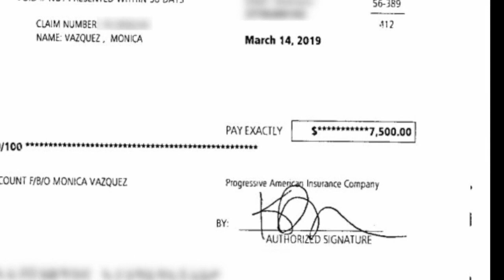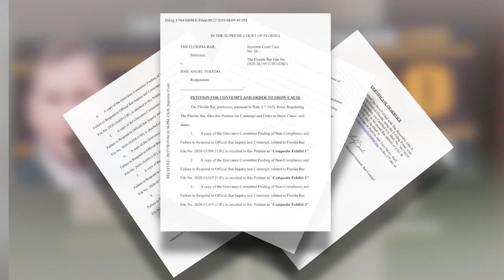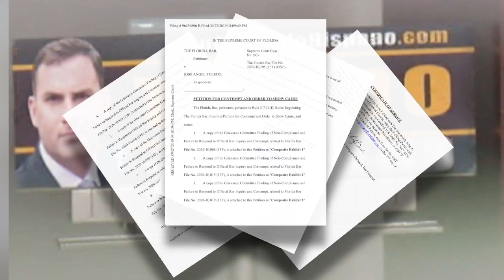EN ESPAÑOL: Abogado podría perder su licencia después de acusaciones por robarle a sus clientes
Abogado en Tampa podría perder su licencia después de acusaciones por robarle a sus clientes